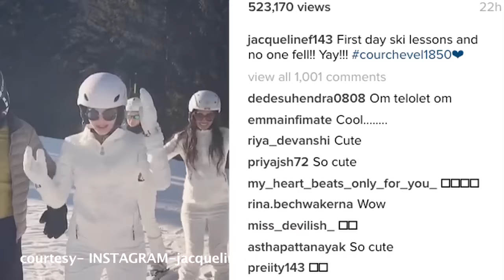Watch Jacqueline skiing her way in Courchevel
Revealing her adventureous side former Miss Universe Sri Lanka Jacqueline Fernandez was seen learning to ski in Courchevel.